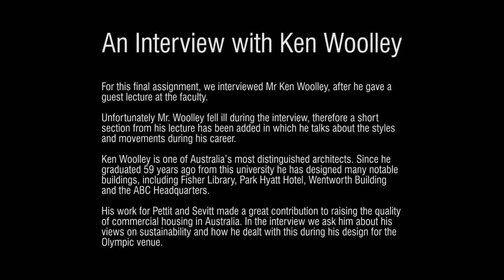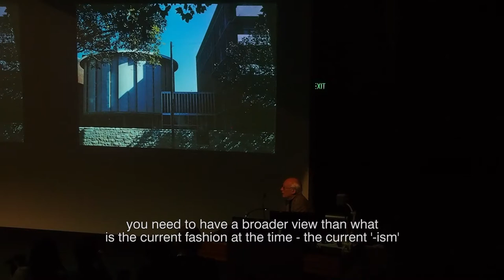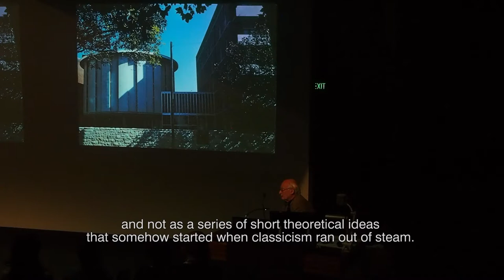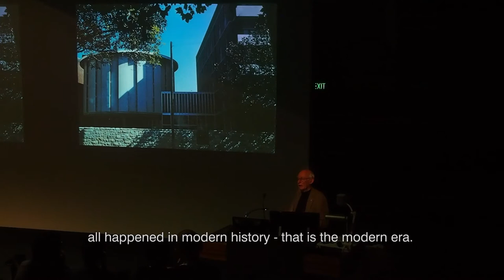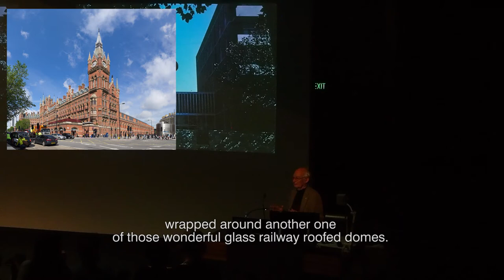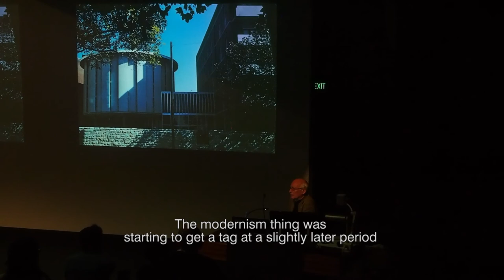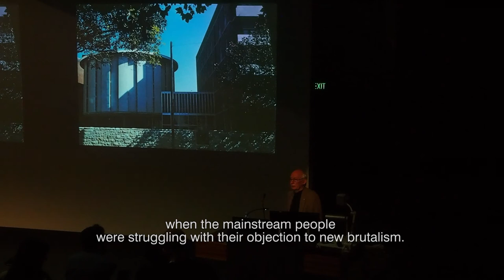An interview with architect Mr. Ken Woolley on Sustainability and Modernism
An interview with architect Mr. Ken Woolley
by Christian Fredrix and Andre Brokman

Final assignment for:
DAAE2002 - Architecture, Place and Society
Dr. Simon Weir and Sacha Garner
Faculty of Architecture, Design and Planning
University of Sydney, Sydney